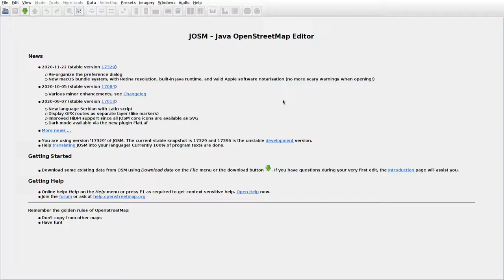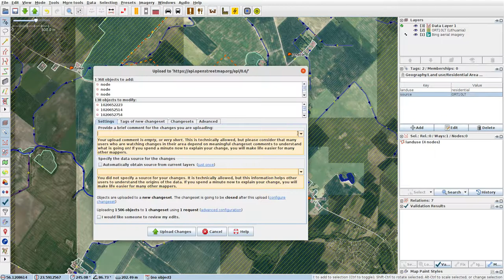JOSMrec0578 2020 12 08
Lithuania. Burniškiai, Daugalaičiai, Gedvainiai, Jonaičiai. Tracing buildings (mainly) in JOSM for openstreetmap.